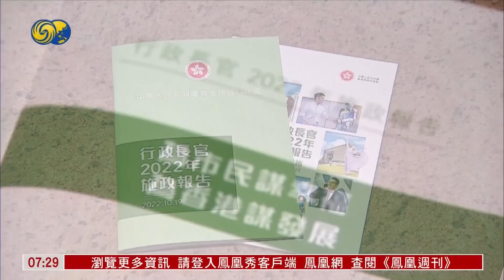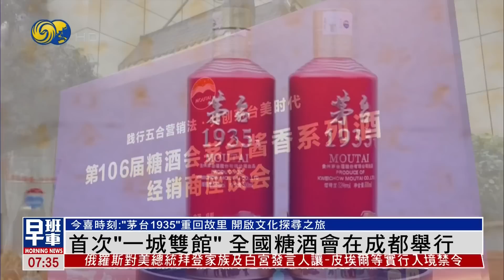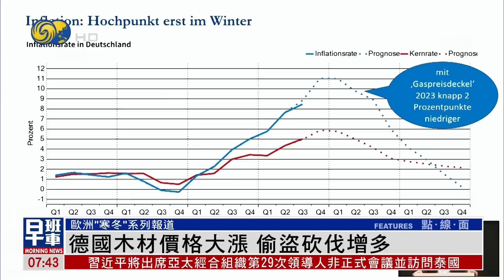《鳳凰早班車》烏軍收復赫爾松市 俄軍撤走隔河對峙；第40及41屆東盟峰會在柬埔寨金邊開幕；孫春蘭：進一步提高疫情防控科學精準水平 多省市立即部署調整防疫措施｜20221112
烏克蘭南部重鎮赫爾松市的爭奪戰，暫告一段落。烏軍部隊11日開入當地，收復數十處定居點。俄軍就宣佈，完全撤出在赫爾松市的三萬多部隊，同時在第聶伯河左岸建立起防禦工事，與烏軍隔河對峙。克里姆林宮發言人表示，赫爾松州仍然屬於俄羅斯聯邦主體，不會有任何改變。針對烏克蘭的“特別軍事行動”，將繼續進行下去。

第40屆和第41屆東盟峰會，11日在柬埔寨首都金邊開幕，東盟各成員國領導人全部出席。東盟輪值主席國柬埔寨首相洪森，在開幕致辭中表示，東盟已基本克服新冠疫情的威脅，各成員國都將實現經濟正增長。當天會議還宣佈，原則上接納東帝汶為東盟第11個成員國。

國務院聯防聯控機制綜合組11日發佈通知，公佈進一步優化新冠肺炎疫情防控工作的二十條措施。當天，北京巿、廣東省、海南省等地相繼作出調整部署。國務院副總理孫春蘭在出席國務院聯防聯控機制電視電話會議時強調，要把各項優化措施操作好，二十條優化措施不是放鬆、更不是“躺平”。